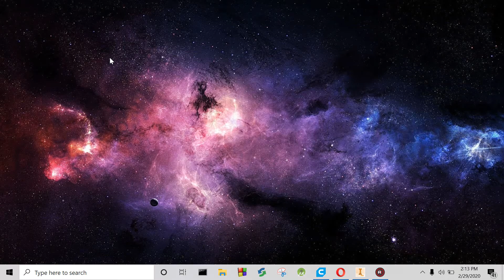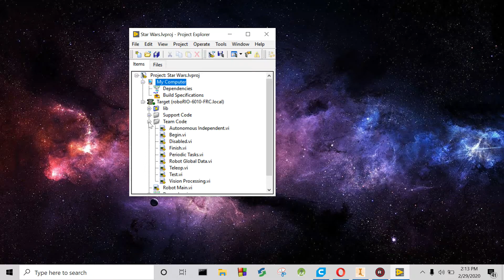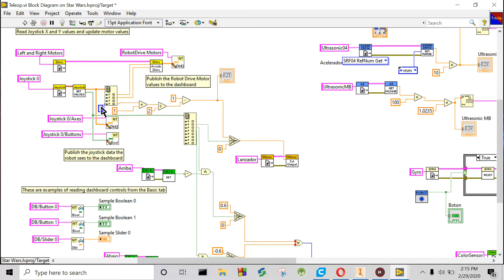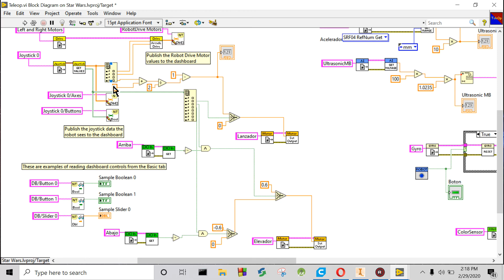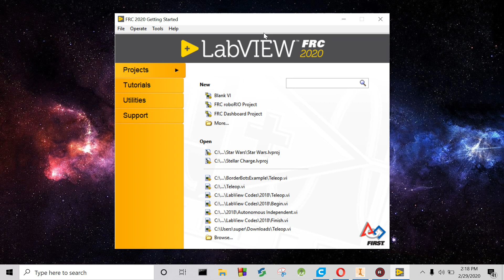Introducción a LabVIEW FRC 2020| Agregar y programar motores (Alternativa)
En este video veremos como agregar motores diferentes o extras a los de tracción, ya sea para algún lanzador, recogedor, elevador, etc., como programarlo con diferentes botones, con otra alternativa (solo en el teleoperado) al video previo.

Cualquier sugerencia o duda para un próximo video no duden en ponerla en los comentarios.